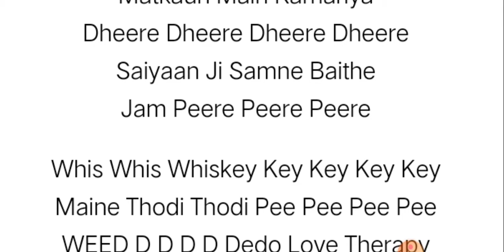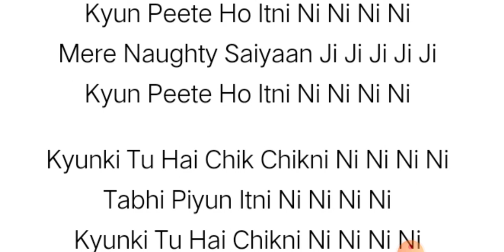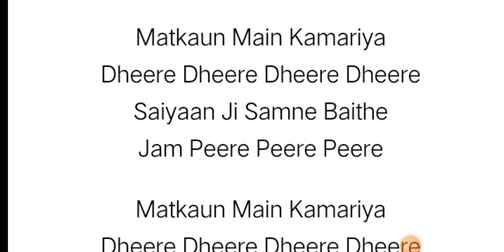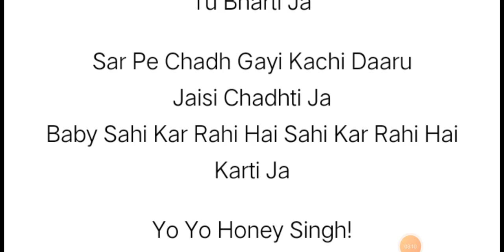Saiyaan :- saiyaan ji new song yo yo honey singh lyrics in hindi